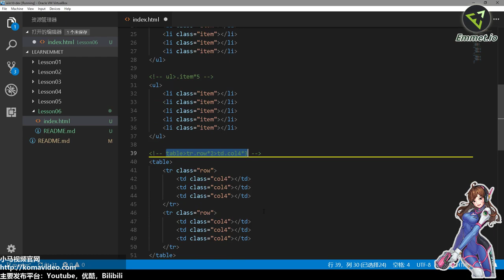06★Emmet爆速开发★默认tag生成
06★Emmet爆速开发★默认tag生成